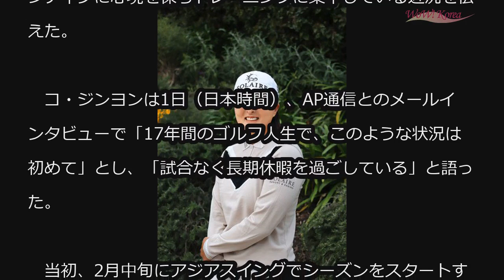‹女子ゴルフ›世界ランク1位のコ・ジンヨン 「人生初の長期休暇」 (4/1)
‹女子ゴルフ›世界ランク1位のコ・ジンヨン 「人生初の長期休暇」

女子ゴルフ世界ランキング1位の韓国人女子ゴルファー コ・ジンヨン（24）が、新型コロナウイルス感染拡大により米国女子プロゴルフ（LPGA）ツアーが中断する中で、ポジティブに心境を保ちトレーニングに集中している近況を伝えた。

　コ・ジンヨンは1日（日本時間）、AP通信とのメールインタビューで「17年間のゴルフ人生で、このような状況は初めて」とし、「試合なく長期休暇を過ごしている」と語った。

　当初、2月中旬にアジアスイングでシーズンをスタートする予定だったが、新型コロナウイルス感染拡大により、中断期間となっている。

　現在の生活についてコ・ジンヨンは「朝早く起きて、1週間に4日は午前に2時間ずつ体力トレーニングを行なっている。ゴルフ練習は毎日している」と説明した。